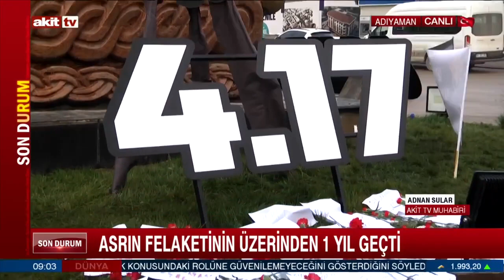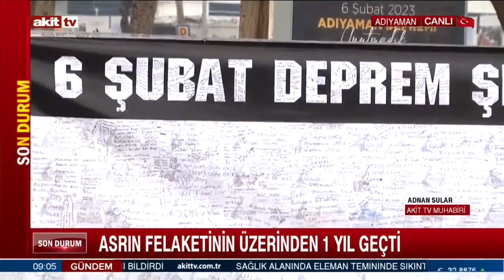ADIYAMAN DEPREMİN’İN 1. YILDÖNÜMÜ (2)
KAHRAMANMARAŞ MERKEZLİ DEREMLERDE BÜYÜK YIKIM YAŞAYAN İLLERDEN BİRİ DE ŞÜPESİZ Kİ ADIYAMAN OLDU…
DEPREMİN ÜÇÜNCÜ GÜNÜ İTİBARİYLE ADIYAMAN’DA OLDUK VE 15 GÜN BOYUNCA ARALIKSIZ YAPTIĞIMIZ YAYINLAR VESİLESİYLE BÖLGEYE YARDIMLARIN DAHA HIZLI ULAŞMASINA ÖNCÜLÜK ETTİK.
ÖTE YANDAN, DEPREMİN ÜZERİNDEN GEÇEN 1 YILIN ARDINDAN YİNE AYNI BÖLGEDE HABER NÖBETİMİZİ SÜRDÜRDÜK VE SON GELİŞMELERİ YERİNDE AKTIRMA İMKâNIMIZ OLDU.
BU VESİLEYLE ADIYAMANLI KARDEŞLERİMİZE BİR KEZ DAHA GÇMİŞ OLSUN DİLEKLERİMİZİ İLETİYORUZ. ALLAH ÜLKEMİZİ VE MİLLETİMİZİ BUTÜR FELAKETLERDEN KORSUN VE MUHAFAZA ETSİN İNŞALLAH.